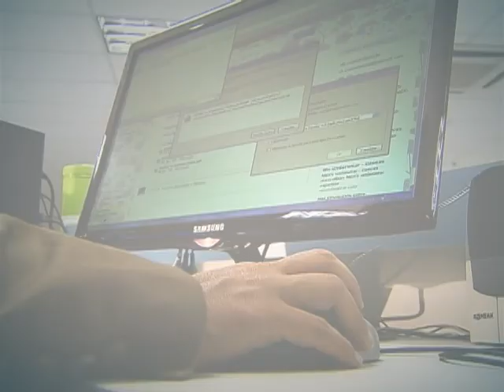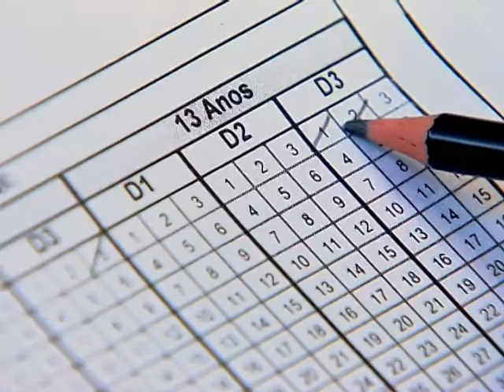Segunda dose da vacina contra o vírus HPV continua sendo fornecida para meninas de 11 a 13 anos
DA REDAÇÃO - 10.09.14: Começou no dia 1º de setembro a aplicação da segunda dose da vacina contra o vírus HPV em meninas de 11 a 13 anos em todo território nacional. Para garantir efetividade na imunização, a segunda dose da vacina deve ser seis meses após a primeira, e a terceira cinco anos depois da segunda. A meta do Programa Nacional de Imunizações do Ministério da Saúde era que pelo menos 80% das meninas fossem vacinadas, o que já foi ultrapassada. Para saber mais sobre a campanha veja a reportagem Da Redação.